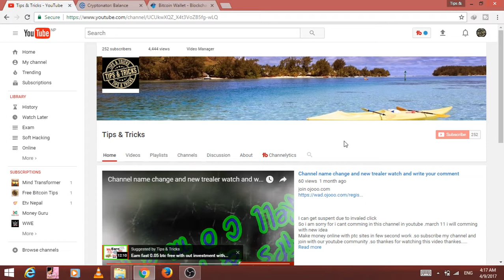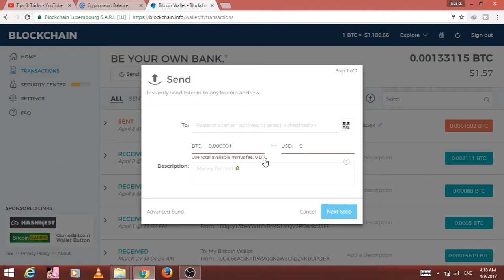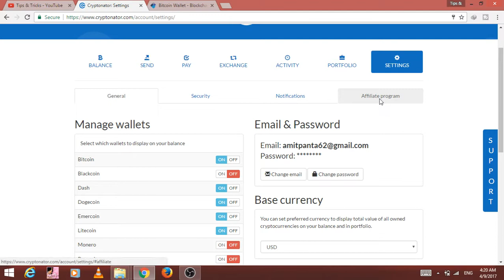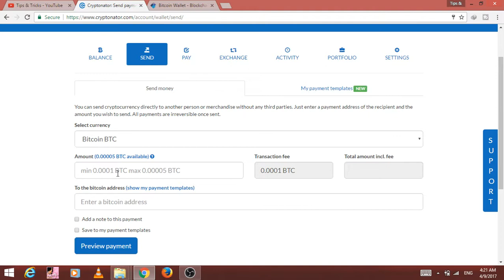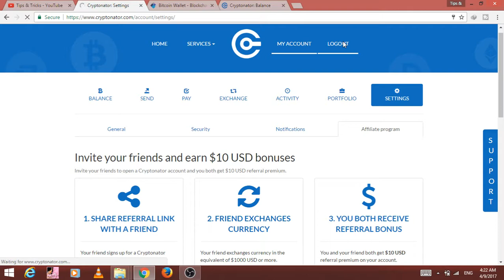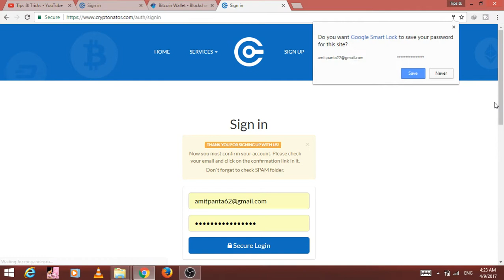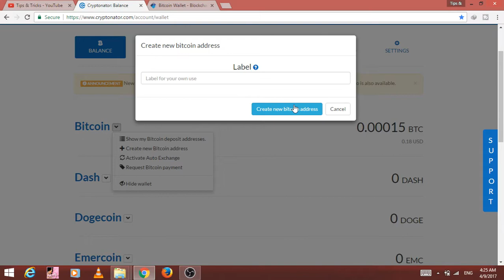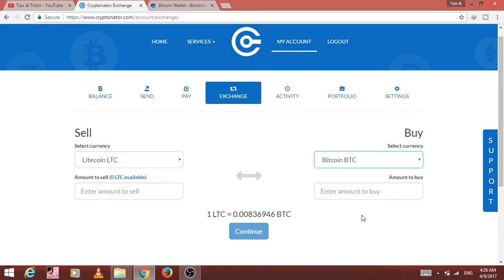How to Make a bitcoin wallet | What is the best bitcoin wallet? | Bitcoin wallet review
How to get a bitcoin wallet | What is the best bitcoin wallet? | Bitcoin wallet review